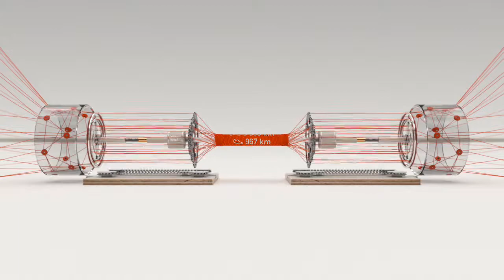Strava 2016 YearInSport FRENCHFUEL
Strava 2016 YearInSport FRENCHFUEL by the numbers.